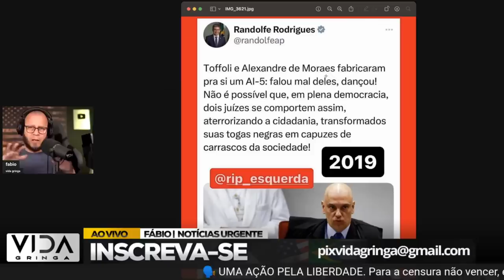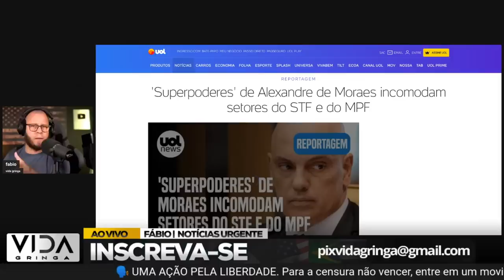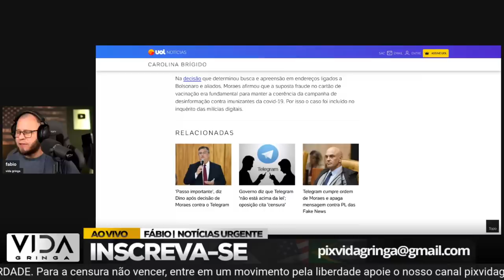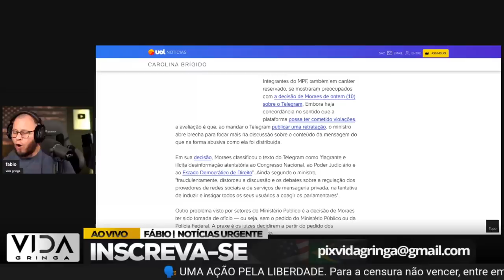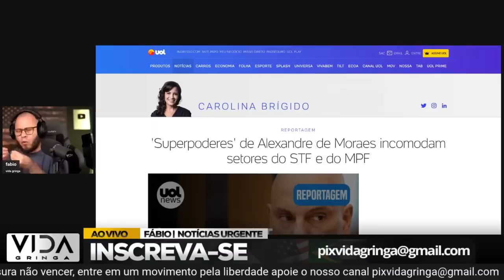DEU TIRO NO PÉ E RECUA PARA SE SALVAR